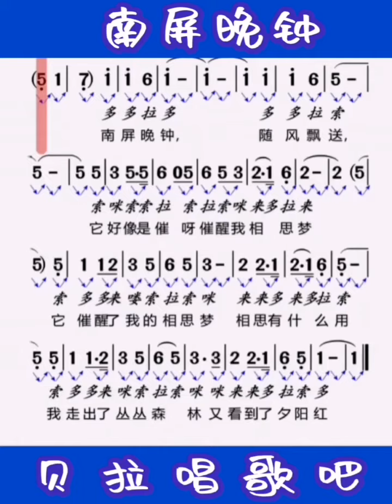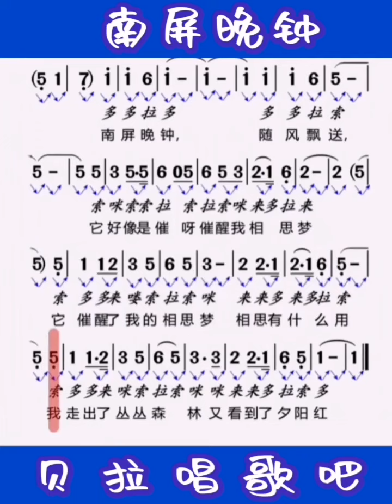1，南屏晚钟，有声简谱，@华语歌曲频道-d2j